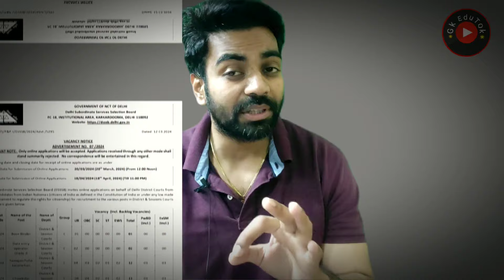खुशखबरी / Delhi District Court Vacancy / पक्की सरकारी नौकरी / 10th pass/ DEO / Freshers/ All Updates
2,45,000 Vacancies

10th Pass Sarkari Naukri 2023,सरकारी नौकरी may 2023
Jobs may 2023,
Employment News,
upcoming jobs,
may job,
2023 jobs,
रोजगार समाचार,
Sarkari Result,
August 2nd week rojgar,
December,
अप्रेल samachar,
12th pass jobs 2023,
10th pass jobs 2023,
1 लाख से ज्यादा Vacancies,
DLS News,
10वीं/12वी पास की केंद्रीय सरकार में भर्ती।

10th/12th pass-190000 Post

Sarkari naukri

10th pass jobs

12th pass jobs

Salary 65000

Latest jobs

IncometaxJob

10th Pass Job

Sarkari Naukri